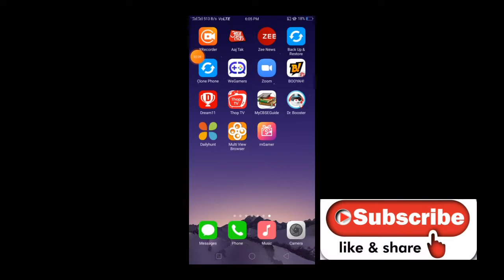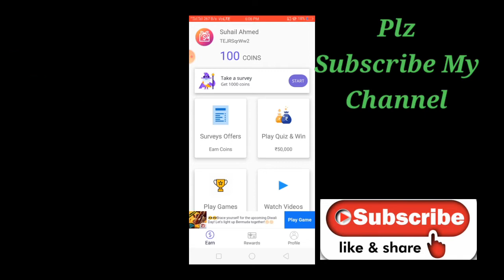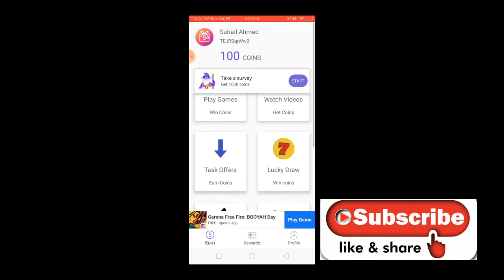Free Fire Unlimited Diamond Trick ! 101% Working Trick ! Get Dj Alok Character Free.!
Free Fire Diamond Trick | free fire diamond hack | how to hack free fire diamond | free fire hack

free fire diamond bug | free fire diamond hack | how to hack free fire diamond | free fire hack

HELLO EVERYONE WELCOME TO MY CHANNAL
Sulu Badshah Gaming
Hi I Am Suhail Ahmed

Invitation code. : -  TEJRSqrWw2

Video About.
Hello My Family Aaj Aapko Bataya He Aap Unlimited Diamond Kese Le Sakte Ho Jese Ki Video Me Aap Ko To Pata Chl Hi Gya Ho Bus Yrr Der Kis Baat App  Download Karo Or Lelo Unlimited Diamond Bilkul Free Me

CONFIG DIAMOND HACK FREE FIRE
UNLIMITED DIAMONDS HACK FREE FIRE
get unlimited diamond in free fire
ob24
Antiban
Diamond
free fire diamond glitch

Queries Solved:
1. diamond hack free fire,
2. how to hack free fire diamond,
3. free fire diamond hack,
4. free fire diamond hack 2020,
5. free fire diamond hack script,
6. free fire diamond script,
7. free fire diamond trick,
8. free fire diamond bug,
9. free fire diamond apk,
10. free fire glitch,
11. how to hack garena free fire diamond,
12. how to hack garena free fire diamond 2020,
13. how to hack free fire diamond 2020,
14. free fire diamond generator,
15. diamond hack free fire without app 2020,
16. free fire diamond hack dj alok,
17. how to hack free fire diamond yr gaming,
18. free fire diamond hack total gaming,
19. how to hack free fire diamond on lulubox,
20. free fire diamond hack on tamil,
21. free fire diamond royale spin hack,
22. free fire diamond royale voucher hack,
23. how to hack free fire diamond without root,
24. free fire diamond hack bangla real,
25. free fire diamond hack booyah,
26. free fire diamond hack booyah app,
27. free fire diamond website,
28. free fire diamond hack no paytm no hack,
29. free fire diamond hack on play store,
30. how to free fire diamond no hack,
31. Free Fire Diamond Hack Rooter Application,
32. MT Manger Tool Free Fire Diamond Hack,
33. free Fire diamantes,
34. diamantes gratis en free fire un diamantes gratis en free fire totalmente gratis,
35. free fire diamantes,
36. nuevo método para tener diamantes gratis,
37. free fire diamond hack no paytm,
38. free fire diamond hack app no paytm,
39. free fire diamond hack google play,
40. hack de free fire diamantes,
41. diamantes gratis En free Fire un diamantes gratis en Free fire totalmente gratis,
42. bhai free fire diamond hack,
43. free fire diamond hack Kaise kre,
44. free fire diamond hack yr gaming,
45. free fire diamond hack uc browser,
46. free fire diamond hack zarchver,
47. diamond hack free fire,
48. diamond hack free fire 2020,
49. totel gaming free fire diamond hack,
50. ajju bhai free fire diamond hack,
51. free fire diamond hack mt manger tool,
51. diamantes gratis en free fire un diamantes gratis en free fire totalmente gratis,
52. nuevo método para tener diamantes gratis,
53. free fire diamantes ilimitado,
54. free Fire diamantes,
55. diamantes free fire diamantes infinitos,
56. Free Fire Diamond